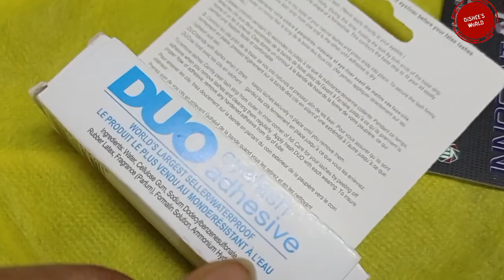সকালের নাস্তা খাওয়ার পর কোথায় গেলাম কি দেখলাম Part-2 Iআদনান কি কিনে দিলো I Bangladesh Hatirjheel2020